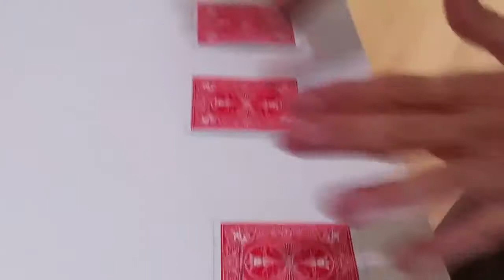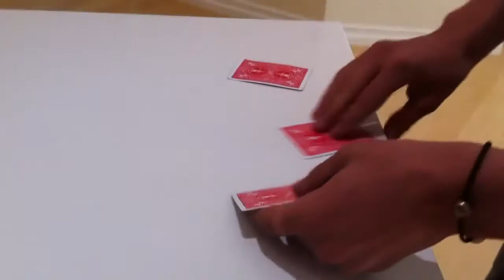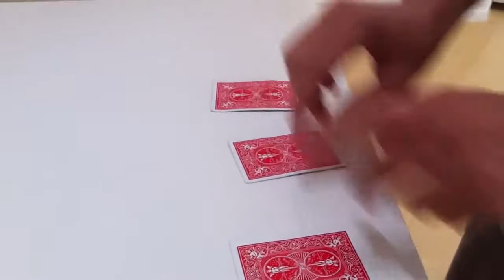Mentalist Lior Suchard Bends Time for America Ferrara & Jeremy Piven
James welcomes the world's greatest mentalist, Lior Suchard, to perform with America Ferrara, Jeremy Piven and The Late Late Show audiences. From glow .

Mentalist Lior Suchard joins us on set for some incredible illusions, mind tricks and demonstrations! Studio 10 | 8.30am on TEN.

The so-called mind bender to the stars plays one of his tricks live from Times Square.

Mentalist Lior Suchard Larry King Full Interview.

James welcomes mentalist Lior Suchard to demonstrate his abilities, guessing Harry Connick Jr's pin number and getting the audience to draw the same image.